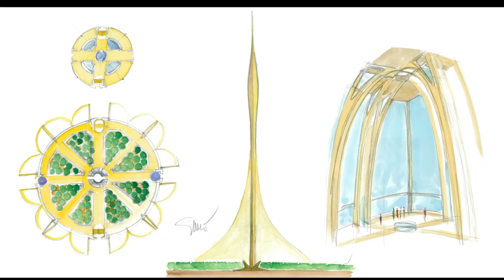Dubai Creek Tower Finally Restarts Construction!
The Dubai Creek Tower has finally begun construction again and the engineering is absolutely epic. Dubbed the tallest building in the world, the Dubai Creek Tower is meant to be taller than the Burj Khalifa and the Jeddah Tower, but this mega project ran into problems and construction stopped, now there is a brand new update for 2024.

► OTHER INTERESTING VIDEOS:

Can China's Great Green Wall Stop Its Deserts From Spreading?